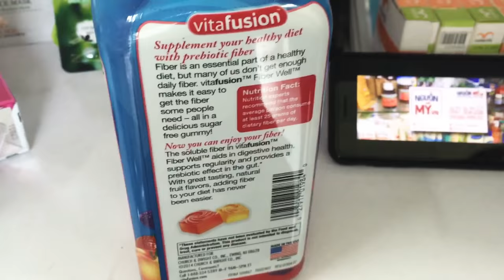[REVIEW] Fiber Well Gummies 220 viên - Bổ sung chất xơ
Tên sản phẩm: Fiber Well Gummies 220 viên - Bổ sung chất xơ

Đóng gói: 220 viên/Hộp

Nhãn hiệu:  Vitafusion

Công dụng:
 Bổ sung chất xơ cho cơ thể, giúp dễ tiêu hóa trong trường hợp không ăn đủ rau. Đặc biệt cần dùng cho người có tuổi khi cơ thể không tự tổng hợp được chất.

Liều dùng – Cách dùng: Dạng kẹo dẻo dễ dùng, dễ hấp thụ. Ngày 2 viên